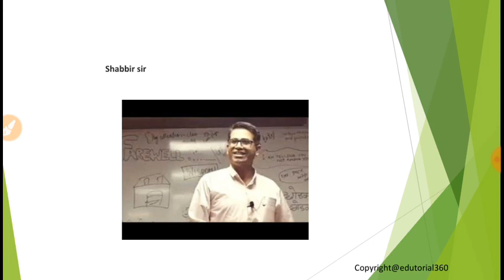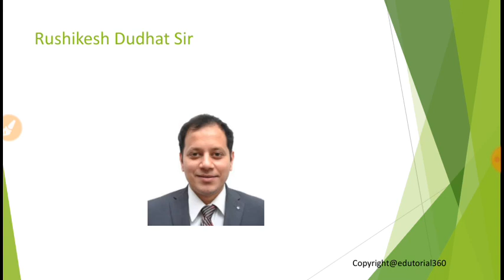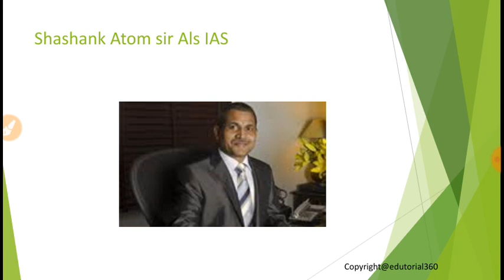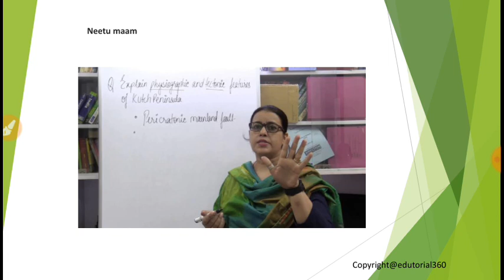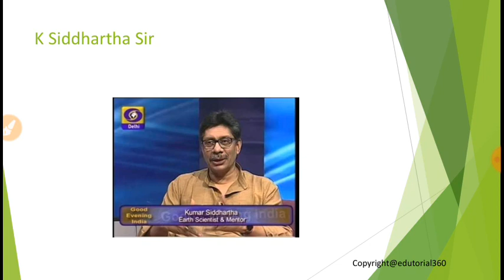Best Teachers of Geography Optional for IAS/IPS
If you have any querie/suggestion than contact below.

edutorial 360

edutorial360